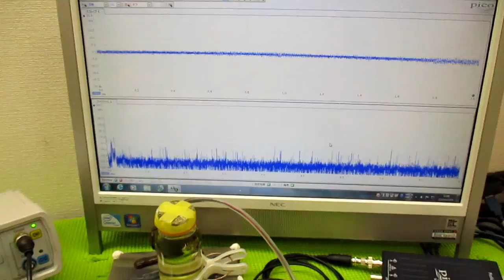メガヘルツの超音波発振制御技術